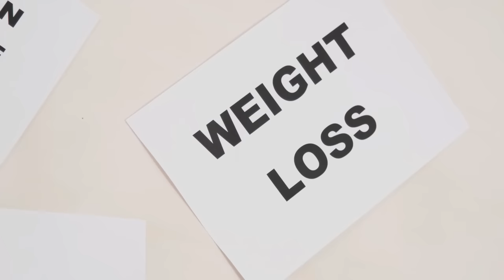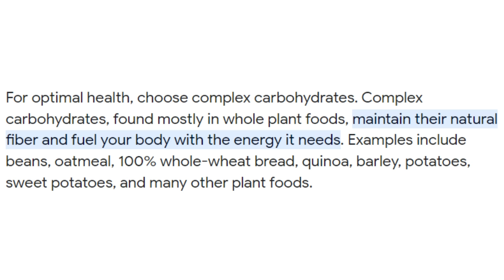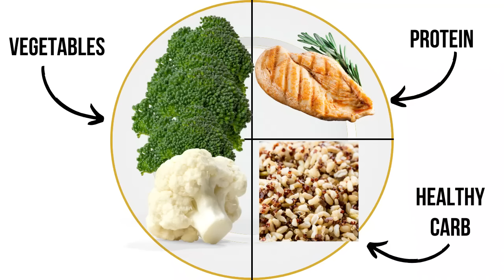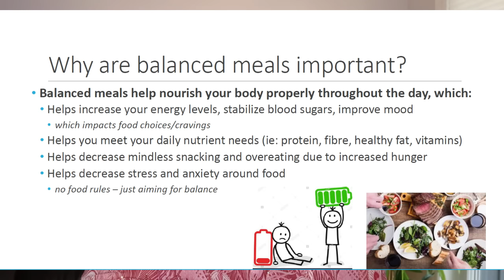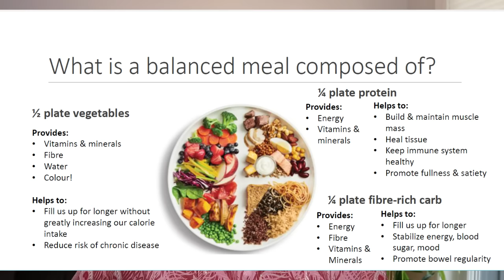Lose Weight at Any Age: Try the Balanced Plate Method Today!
Struggling to lose weight as you age? Look no further! Try the Balanced Plate Method, a simple and effective way to lose weight at any age. Say goodbye to restrictive diets and hello to sustainable healthy habits. Start your journey towards a healthier you today!

Lose weight at any age, I'm 55 and today I'm showing you how to have healthy weight loss without dieting! I show you how I'm losing weight without dieting using the balanced plate method. I also talk about what I have learned about healthy weight loss without dieting from my dietician.

Blouse: No longer available
EltaMD Tinted Moisturizer
L’Oreal Lumi Bronzer
Laura Mercier Eyeshadow (Kiss From a Rose)
It Cosmetics Superhero Mascara
Lip Tint (Raspberry Lolly)
Amazon Weight Loss Favorite Things

VIVAIA 12%OFF sitewide code CATHY12

Amazon US
Amazon Canada